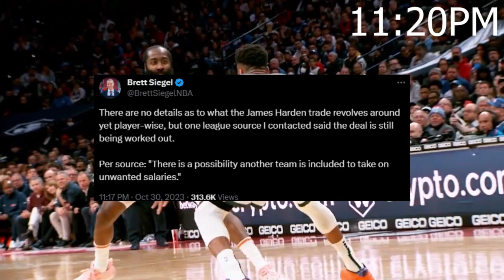James Harden Got Traded..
(SERIOUS INQUIRY ONLY)